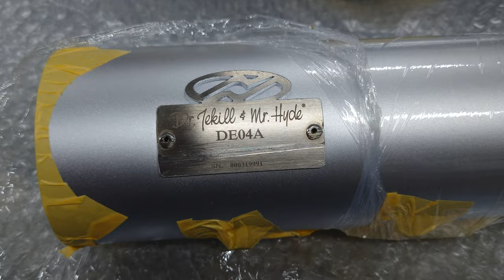ジキルアンドハイド合法マフラーの修繕色変更受付しておりますよ🤗✨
ジキルアンドハイド合法マフラーの修繕・色変更受付しておりますよ
しっかりサポート致します　お任せください♪